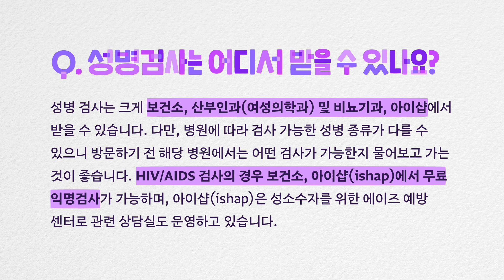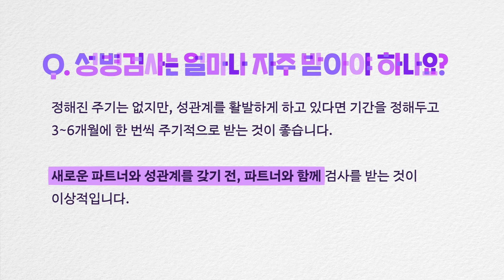커플끼리 성병검사 받으러 가보았다.vlog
유튜버 커플이 말해주는 성병검사 받아야 하는 이유

아직까지 '성병'은 우리에게 친숙한 주제는 아닙니다. ‘성병 감병인’에 대한 시선은 차갑고, 진단과 예방을 위한 실질적인 정보들은 활발하게 공유되지 않는 편입니다. 이번 영상은 성병검사 유 경험자 커플 두 쌍이 직접 성병 검사를 받아보고, 왜 한국에서는 성병에 대해 이야기하는 것이 어려운지 그럼에도 정기적인 검사가 왜 중요한지에 대해 이야기를 나눠보았습니다.

0:00 두 커플, 성병검사 받으러 가다
1:45 프랑스의 성병에 대한 공익 광고 이야기
2:25 콘돔은 피임용? NO
3:52 HPV 감염 이야기
5:35 HIV/AIDS에 대한 사실
6:34 성소수자는 어디서 성병 검사 받나요?
7:25 의사선생님이 말해주는 성소수자를 위한 성병검사 이야기
9:39 성병 검사가 자연스러운 사회가 되려면

닷페피플은 닷페이스 미디어를 후원하는 멤버십입니다. 닷페피플이 되고 PD들의 제작 후기도 레터로 받아보세요.

이 영상의 자막 작업에 기여해주시면 더 많은 사람들이 볼 수 있습니다. 한국어 포함 어떤 언어도 괜찮습니다.